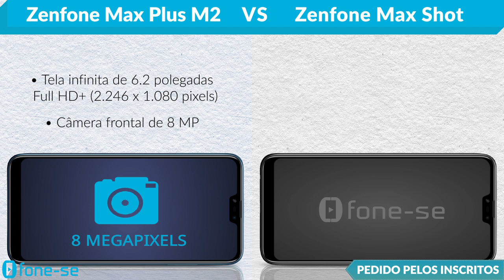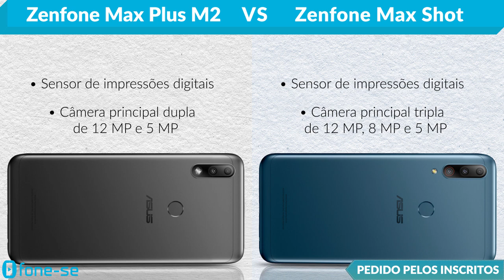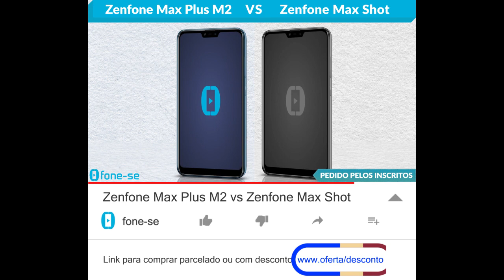Zenfone Max Plus M2 vs Zenfone Max Shot (Comparativo)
Links para comprar:

(Zenfone Max Shot)